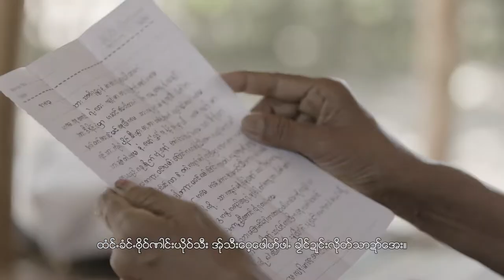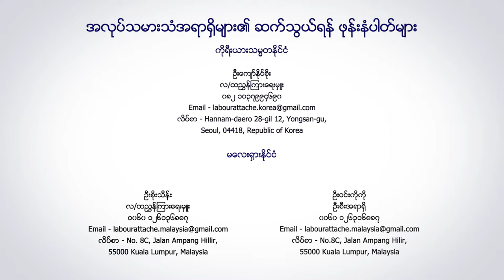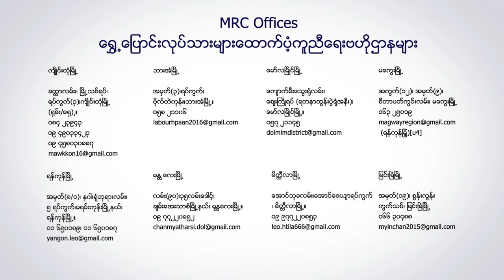Myint Myint Kyi's story (PoeKaren language)